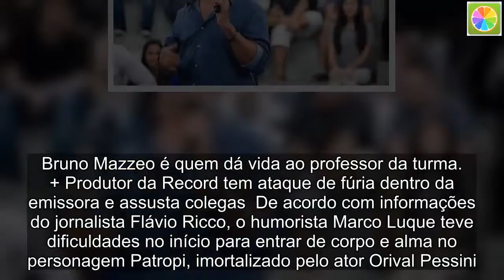Marco Luque teve dificuldades para viver personagem no humorístico A Escolinha do Professor Raimundo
A TV Globo vai estrear em breve mais um temporada da nova Escolinha do Professor Raimundo e vários atores estão estreando na produção com a saída de outros. Bruno Mazzeo é quem dá vida ao professor da turma.  + Produtor da Record tem ataque de fúria dentro da emissora e assusta colegas  De acordo com informações do jornalista Flávio Ricco, o humorista Marco Luque teve dificuldades no início para entrar de corpo e alma no personagem Patropi, imortalizado pelo ator Orival Pessini. Foi complicado, mas valeu a pena!  Marco, que foi uma dos apresentadores do CQC, travou de início, mas depois mais a vontade conseguiu fazer fluir a essência do personagem. Além dele, Ellen Roche, Dani Calabresa, Marcelo Adnet e Marcos Caruso fazem parte do elenco.  Em junho do ano passado, o ator Otaviano Costa decidiu abandonar o elenco da Escolinha do Professor Raimundo, onde interpretava o personagem Ptolomeu. Seu personagem, no entanto, continuou na história, sendo interpretado pelo ator Bruno Garcia.  Na época, o desfalque do apresentador do Vídeo Show fez com que a diretora Cininha de Paula tivesse que lutar contra o tempo para acertar com um novo ator para o papel, uma semana antes do início das gravações da nova temporada. Agora, ele deve retornar ao elenco.  O afastamento de Otaviano no ano passado aconteceu devido os outros compromissos profissionais na Rádio Globo, mas agora, ele já está disponível para voltar a gravar.  Na época, nomes como os de Tatá Werneck e Fernanda Souza também deram dor de cabeça aos diretores, pois acabaram desfalcando ainda mais o elenco. A primeira, por causa dos compromissos com o Multishow e com as gravações de Deus Salve o Rei.  Já a segunda, decidiu não participar mais da edição, por causa dos trabalhos do programa Vai Fernandinha.